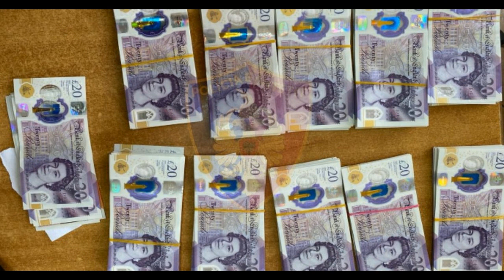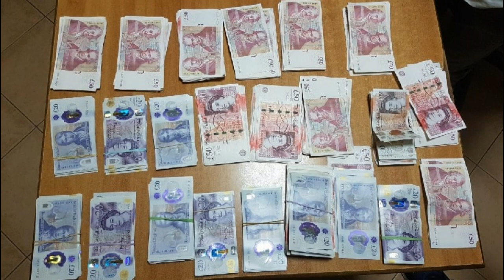Erdhi nga Anglia me 15 mijë paund, ndalohet 26-vjeçarja në Rinas